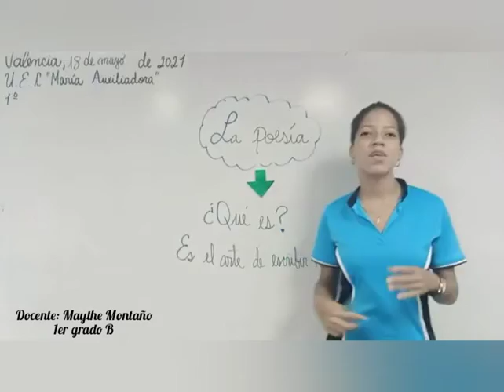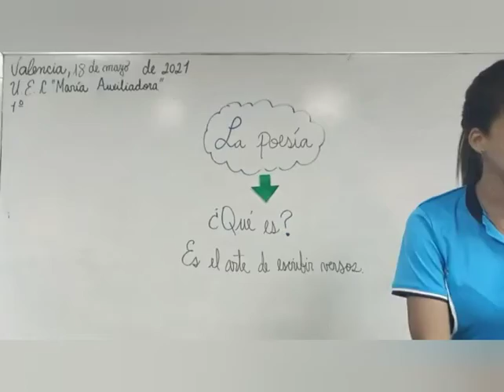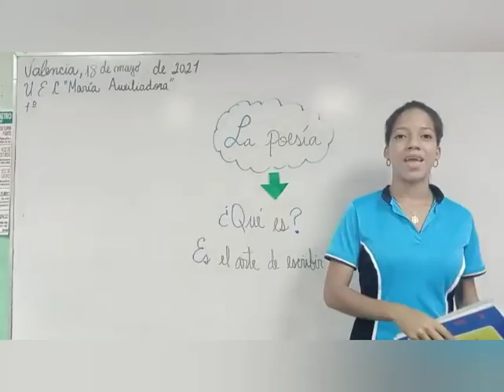La poesía 1er grado "B"